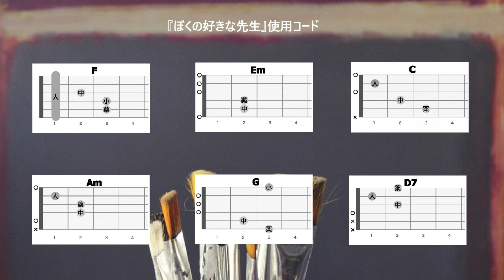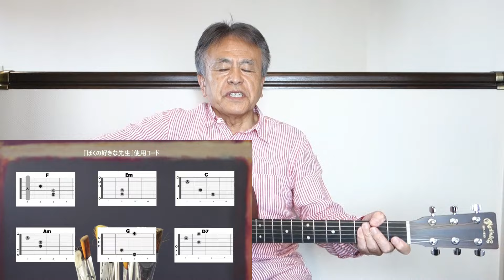『ぼくの好きな先生』（RCサクセッション） ニューミュージックの名曲を弾き語り解説【アコギ初心者 中高年シニア向けギター講座】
【コード付き歌詞のコピーは下記から】
「ぼくの好きな先生」は1972年2月に発売されたRCサクセションの曲です。都立日野高等学校にて忌野清志郎さんの担任で、美術の教師だった小林晴雄先生をモデルにした曲です。ギターに熱中しすぎる息子を心配した忌野さんの母親を説得した人物として知られ、ファースト・アルバムが完成したときに忌野自ら渡しに行ったほどの恩師だそうです。

【スロー再生は運指確認と合わせ弾き練習に便利です】

00:00 歌詞コード付き試奏
01:17 課題曲の紹介
02:30 キー、コード、奏法の解説
04:17 曲の弾き語り実演解説
07:36 雑談

※ ご視聴いただき、ありがとうございます。このチャンネルは毎週金曜の19時に定期的にアップしています。

『ぼくの好きな先生』忌野清志郎さんのRCサクセッション
オリジナルキー：D
ここではキーをオリジナルより－２のCで演奏します。

イントロ  F Em｜C｜C｜C｜

（N.C）
たばこを吸いながら いつでもつまらなそうに
（N.C）
たばこを吸いながら いつでも部屋に一人
Am            GソラソAm       F      C
ぼくの好きな先生 　　 ぼくの好きなおじさん

C             D7  G      C             D7  G
たばこと絵の具のにおいの あの部屋にいつも一人
たばこを吸いながら キャンバスに向ってた
Am 　　　　　 Gソラソ Am      F       C

たばこを吸いながら 困ったような顔して
遅刻の多いぼくを 口数も少なくしかるのさ

    C       D7           Am       F       F  Em C
たばこと絵の具のにおいの ぼくの好きなおじさん

間奏　｜C｜D7 G｜C｜D7 G｜C｜D7 G｜C｜ F Em C｜

たばこを吸いながら あの部屋にいつも一人
ぼくと 同じなんだ 職員室がきらいなのさ
Am 　　　　　 G  Am       F      C

たばこを吸いながら 劣等生のこのぼくに
すてきな話をしてくれた ちっとも先生らしくない
    Am      D7           Am       F       F  Em C

【自己紹介】
コロナ明けの現在、老人ホーム、介護施設などでの訪問コンサートを再開しました。

「下手な歌は歌うな」「演奏もイマイチ」というコメントを時折り頂戴しますが、弾き語りは演奏と歌唱を同時におこなう行為と捉え、素人ながらその姿をそのまま録画し、動画としてアップしています。
このチャンネルは『取り上げた曲の弾き語り方』の一例を示すのが主旨であり、単なる「歌ってみました」チャンネルとは異なります。あくまで素人による弾き語り動画チャンネルであり、歌もギターも下手なことはあらかじめご了解ください。